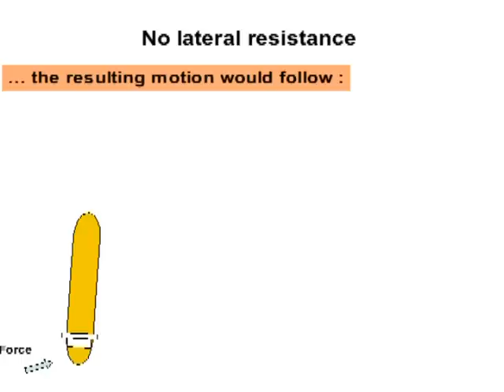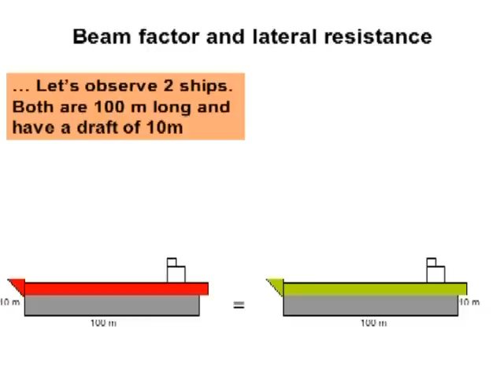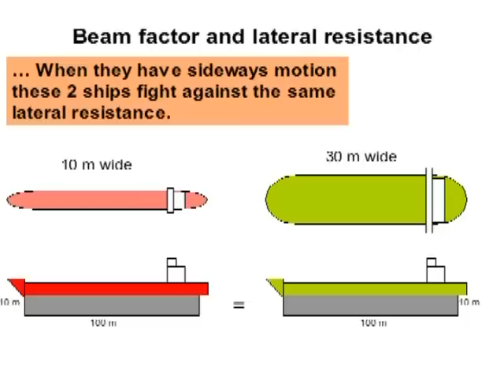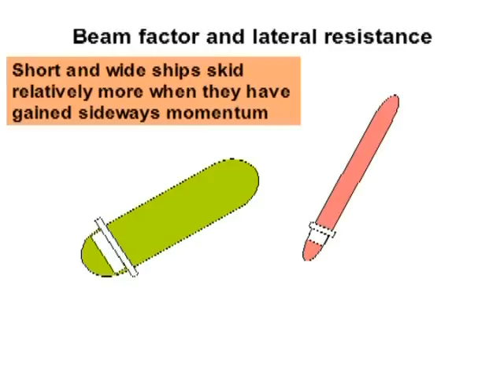Ship's lateral resistance